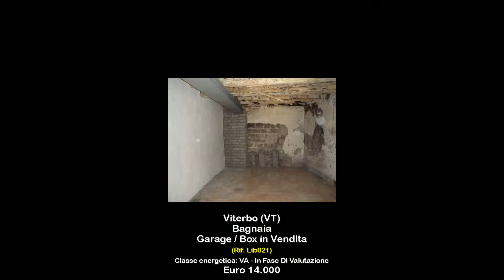Garage / Box in Vendita a Viterbo (VT)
Nel Borgo di Bagnaia Viterbo
Magazzino parzialmente ristrutturata di ca. 30 mq